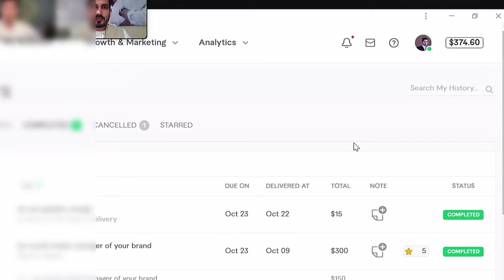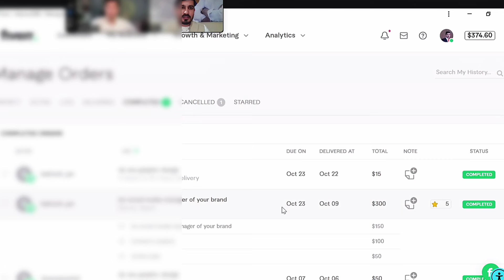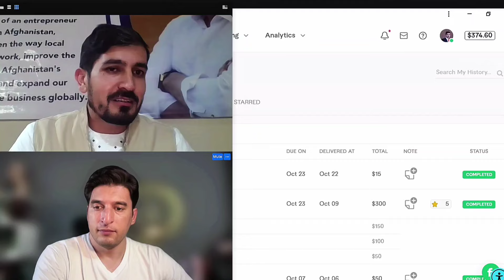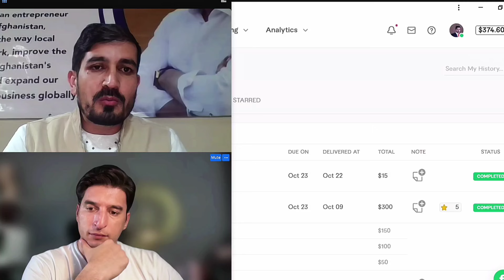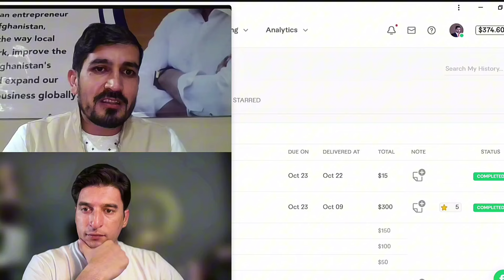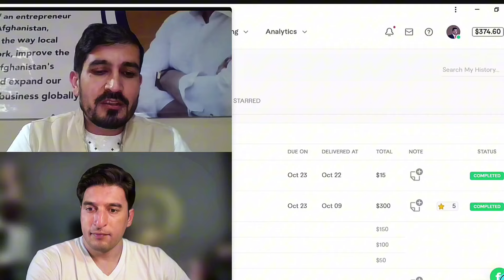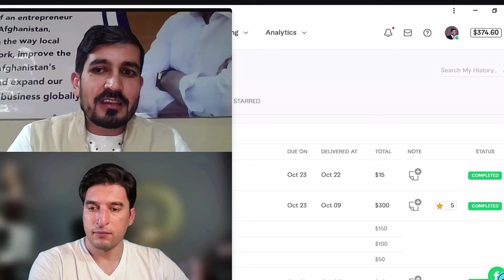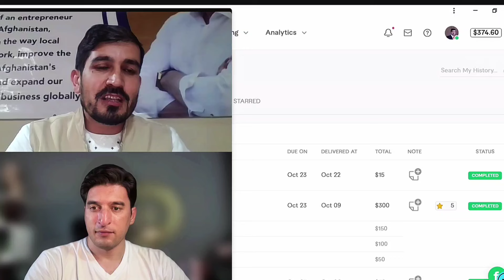چطور از افغانستان در Fiverr کسب درامد کنیم؟| کسب درآمد از فریلنسری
🎥 در این ویدیو یاد می‌گیرید چگونه از افغانستان با استفاده از فریلنسری در برنامه Fiverr درآمد دلاری کسب کنید. نکات کاربردی، راهکارهای حرفه‌ ای و تجربه‌های واقعی را با شما به اشتراک می‌گذاریم. اگر به دنبال یک فرصت شغلی آنلاین هستید، این ویدیو را از دست ندهید! و فراموش نکنید پوهنتون آنلاین جواد برای اولین بار در افغانستان آموزش های فریلنسری را در برنامه Fiverr را ارایه میدهد اگر علاقه به فراگیری آن دارید به خدمات ما بتماس شویید:

در پوهنتــون آنلاين جـــواد شما مهارت هاى كسب كار درآمد آنلاين را به طور مسلكى مياموزيد ✔️
‏‎‏‎⚜️پوهنتــون آنلاين جـــواد دوره‌های آموزشی جامعی را در :زمینه‌های
‏آمازون ☑️
‏افليت ماركتينگ ☑️
‏سوشل ميديا ماركيتنگ ☑️
‏شاپيفاى دراپشيپنگ و ☑️ایجاد محتوای یوتیوب  ☑️
اربیتراج به زبان (پشتو)☑️
فریلانسینگ به زبان (پشتو)☑️
ارایه میدهید

‏‎‏‎🔹با پلتفرم چند منظوره ما، دانش آموزان مهارت‌های ارزشمندی را برای فرصت‌های درآمد آنلاین یاد می‌گیرند.

‏‎‏🎓Jawad University offers comprehensive online courses covering
‏‎‏🔹Amazon FBA
‏‎‏🔹Social Media Marketing
‏‎‏🔹Shopify Dropshipping

‏‎‏☑️With our all-in-one platform,
‏‎‏students learn valuable skills for online earning opportunities.